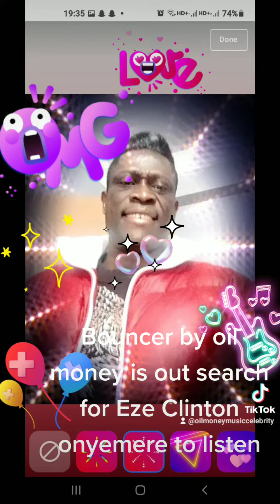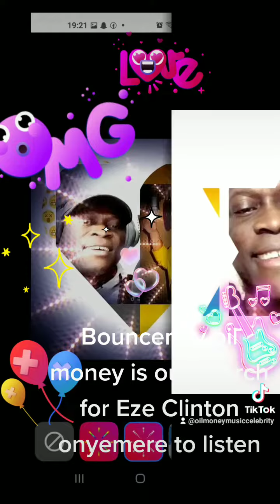February 2, 2023